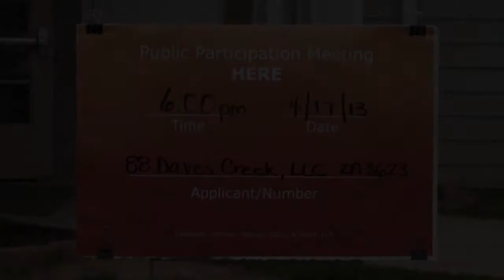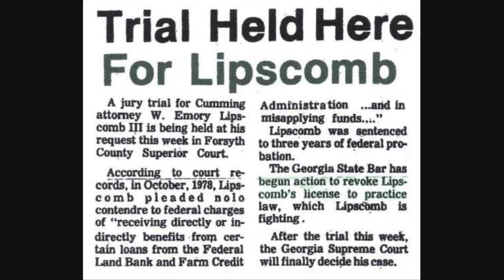William Emory Lipscomb III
Esquire Emory Lipscomb.
Development Authority of Forsyth County Attorney.
Former Water & Sewer Authority Attorney.
Former Forsyth County Attorney.
Zoning Attorney.
Convicted Felon.